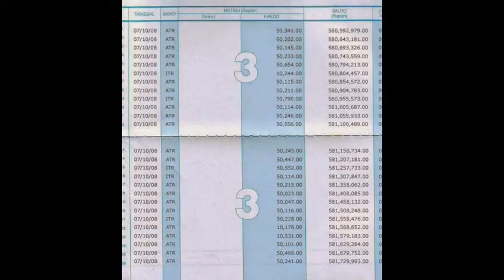Bank Puri Tata Artha, Bank Terbaik di Indonesia, Segera Hadir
Segera hadir Bank Puri Tata Artha, salahsatu anak perusahaan Price and Asset Capital Inc